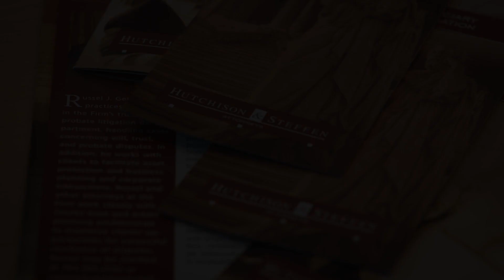Mediation in a Workplace Setting Dave Doto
Dave Doto of Hutchison & Steffen Attorneys explains the importance of creating a better workplace environment.